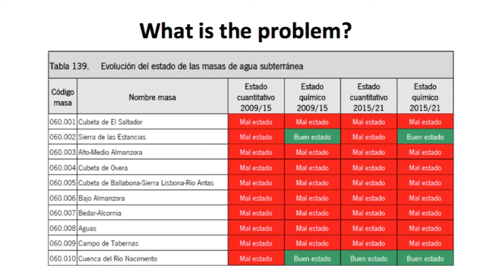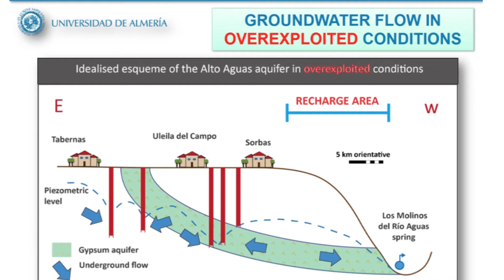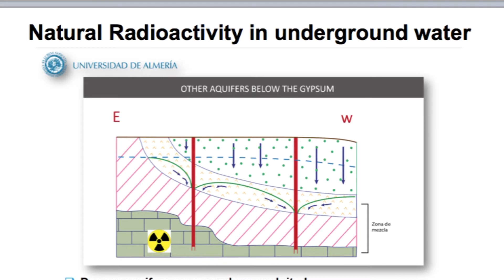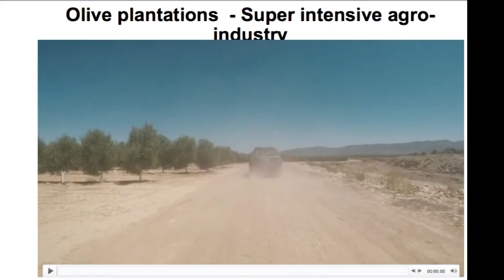1 WATER David Dene